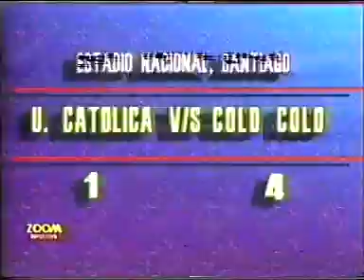Goles Chilenos 1993 (D. Gomez-D. Andrada-Lunari-Adomaitis)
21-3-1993 Magallanes:4 vs Melipilla:3 (M. Fuentes-D. Gomez-F. Medina-Sandoval-C. Olivares)
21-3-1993 Iquique:3 vs atacama:0 (H. Navarro-H. Navarro-D. Ormazabal)
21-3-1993 Rangers:1 vs Concepcion:1 (H. Aviles-D. Brizuela)
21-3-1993 A. F. Vial:0 vs Ososrno:1 (D. Andrada)
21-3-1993 Pto. monttt:0 vs Temuco:2 (C. morales-C. morales)
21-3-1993 Everton:5 vs La Calera:1 (L. Carreño-R. Espinoza-Roldan-A. Martinez-Roldan)
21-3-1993 Universidad Catolica:1 vs Colo Colo:4 (E. Hurtado-Lunari-R. Martinez-Adomaitis-Adomaitis)